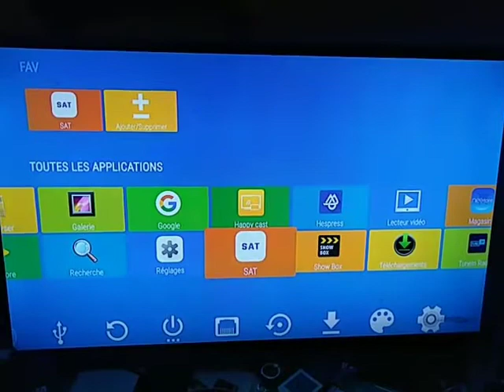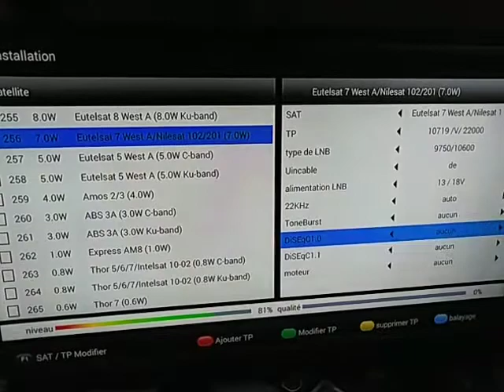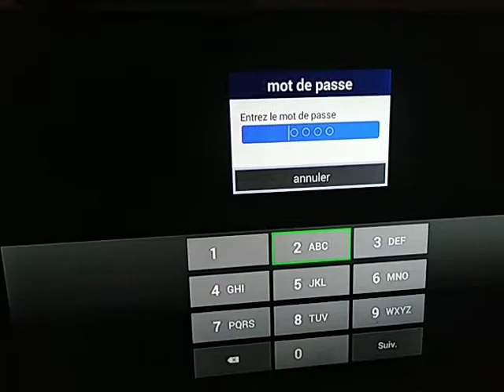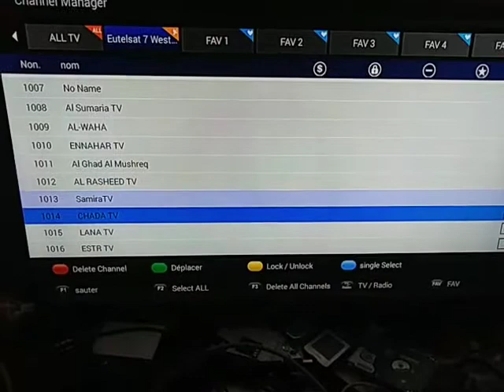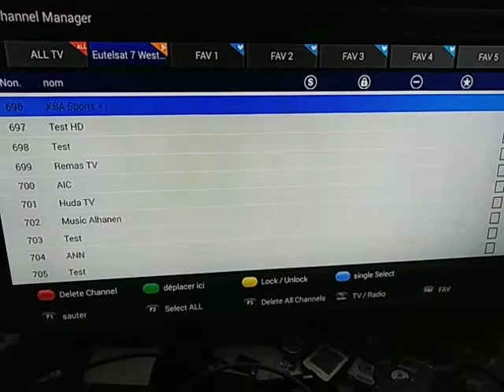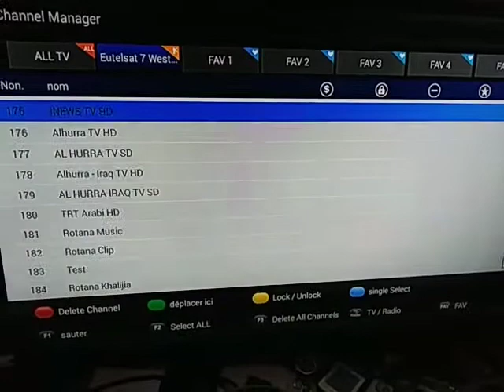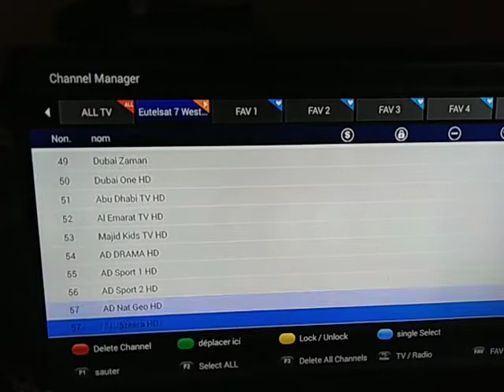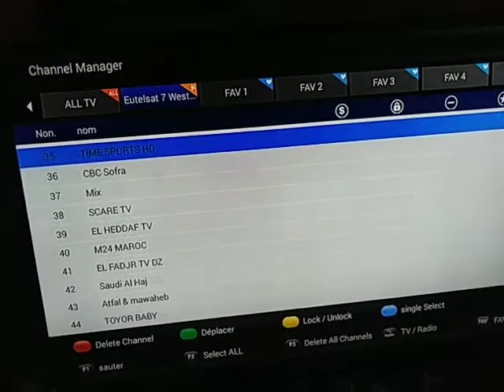نظرة على الجهاز المنسي اندرويد echlink v9 plus و طريقة ترتيب قنوات جديدة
نظرة على الجهاز المنسي اندرويد echlink v9 plus و طريقة ترتيب قنوات جديد